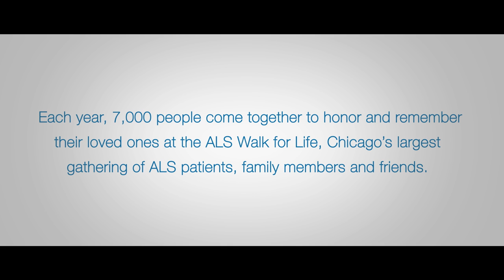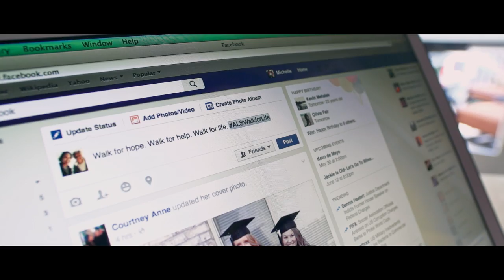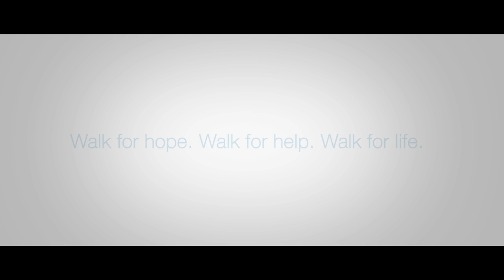ALS Walk for Life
The Les Turner ALS Foundation is pleased to share a new video as a reminder of how inspirational this day is for everyone impacted by ALS. We hope the video not only gets you excited and energized for this year’s walk, but reminds everyone why we Walk for Life. A special thank you to Matt and Lynn Creen from The Creen Machine for participating in the filming of this video.